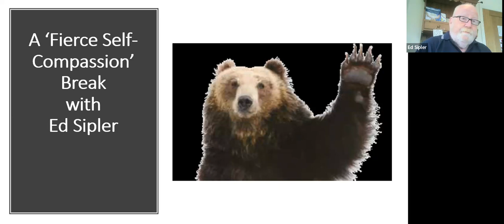Self Compassion Series: Part 9, A fierce self compassion break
This series of short videos has been created by Ceara Clarke, consultant clinical psychologist working in the Northern Health and social Care Trust and Ed Sipler, Health Development Specialist working in the South Eastern Health and social Care Trust.

The series introduces self-compassion as a way of turning you empathy for others inward towards yourself. The videos are intended to be viewed alongside the 'Using Self Compassion to Improve Wellbeing and Support Growth' workbook which can be found

You can use the workbook and videos to understand and practice self-compassion. It has information and practical exercises and tools you can use to help you practice self-compassion.

ASCERT work in Northern Ireland addressing alcohol, drugs & other substance related issues, ensuring young people, families & individuals are supported to deal with the challenges of addiction. We provide effective prevention, intervention, & support services, reducing harm & supporting positive change.

You can find out more about what we are doing through these links: